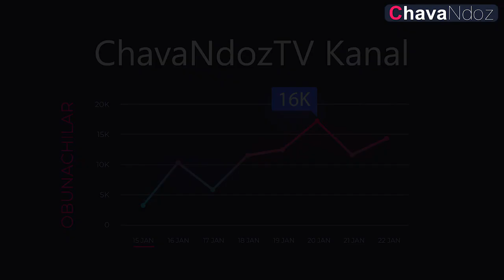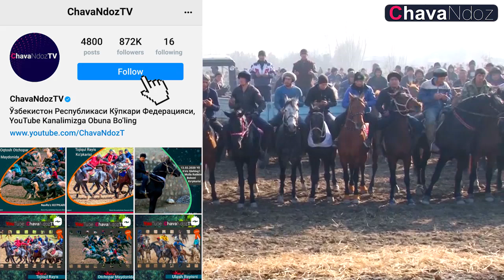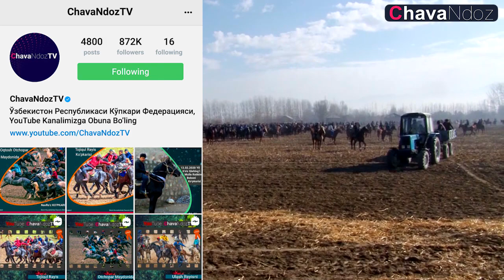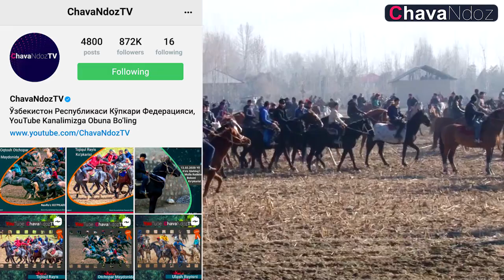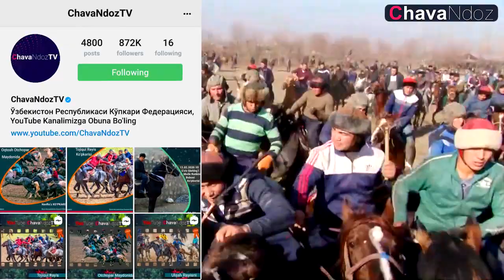01.12.2020 JOZMON QISHLOG‘IDA 01-QISM